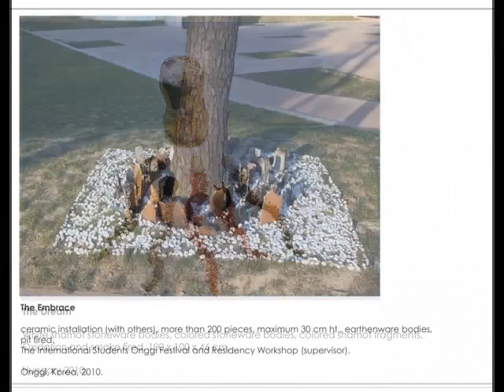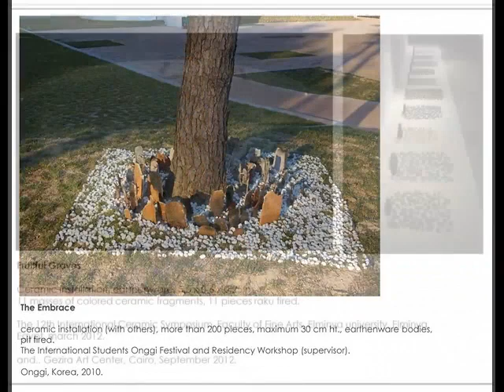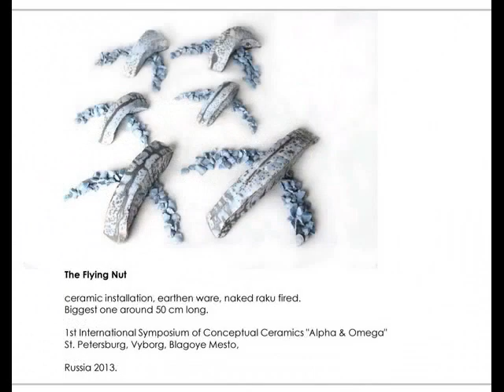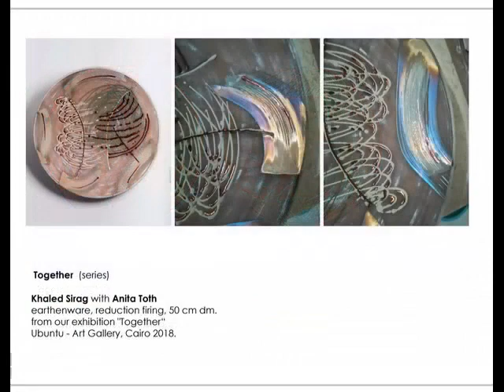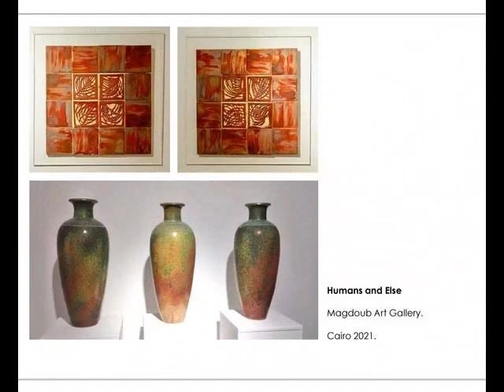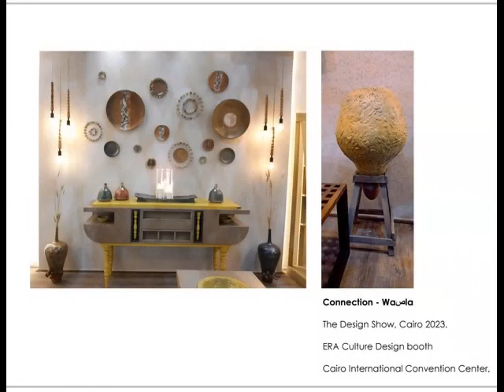khaled Sirag and 35 years with clay 🤎